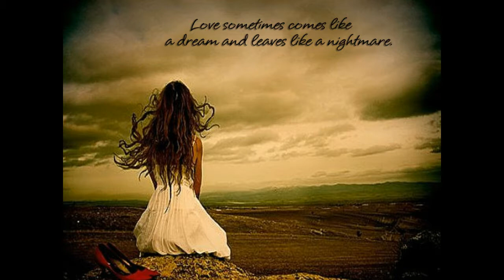Maybe Not Tonight - Duett by Marlene & Lekra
diesesmal haben wir ein tolles Lied gecovert, das Original singt Sammy Kershaw und Lorrie Morgan
möchte mich bei Lekra bedanken für die tolle Zusammenarbeit, gerne wieder :-)
Danke für's Reinhören